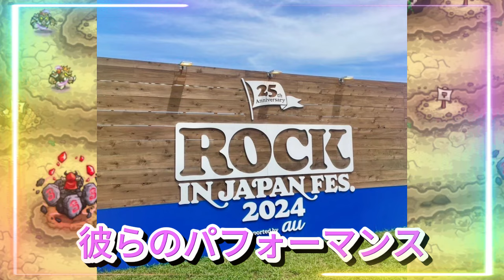【平野紫耀】【感動】Number_i、ROCK IN JAPAN 2024で涙腺崩壊！ファン熱狂のステージを全公開！Number_iのステージが忘れられない！感動＆興奮を再び！